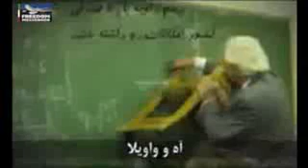ممد نبودی ببینی‌.